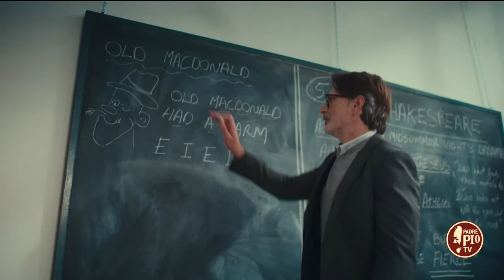21 marzo: Giornata Mondiale sulla sindrome di Down (Just Today 21 Marzo 2024)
Per la Giornata Mondiale sulla sindrome di Down, 21 marzo 2024, CoorDown – Coordinamento Nazionale Associazioni delle persone con sindrome di Down – lancia la campagna di sensibilizzazione internazionale “ASSUME THAT I CAN” per chiedere a ciascuno di mettere fine ai pregiudizi e sostenere le concrete potenzialità di ogni persona con sindrome di Down. In collegamento Luigi Porrà - Segretario Nazionale Coordown